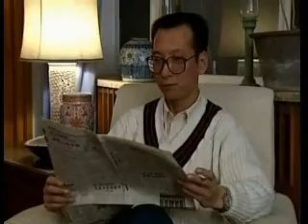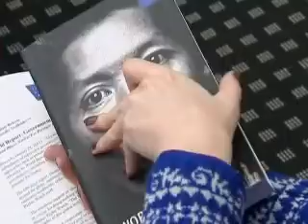Direitos humanos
Relatório aponta violação aos direitos humanos pelo mundo.